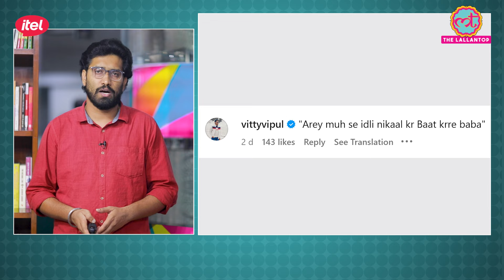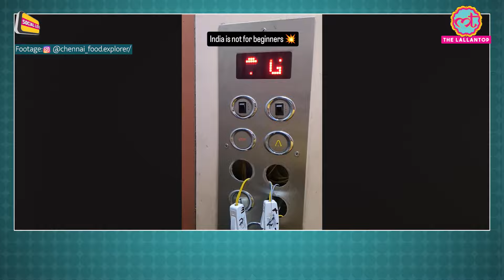नए Viral Trend के निशाने पर बच्चा, Hindi बोलने की वजह से हुई Trolling? | Instagram | Social List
Instagram पर इन दिनों एक बच्चा खूब Viral है. ये बच्चा मलयालम, अंग्रेजी, और हिंदी में कॉटेंट बनाता है. आमतौर Motivational Videos बनाने वाला ये बच्चा Trolling का शिकार हो रहा है, इसके पीछे कारण है बच्चे की हिंदी. वीडियोज में Hindi सुन लोग तरह-तरह की बातें लिख रहे हैं.